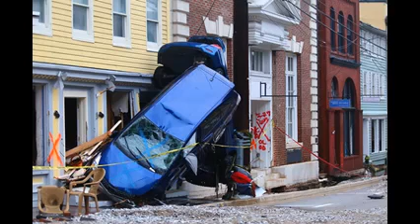911 Calls That Will Shock And Scare The crap Out Of You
911 Calls That Will Shock And Scare The crap Out Of You.
These  911 calls are shocking and are filled with fear. We grow up thinking that only strangers could do us harm, never do we think that the ones who could kill us are the ones we love the most.